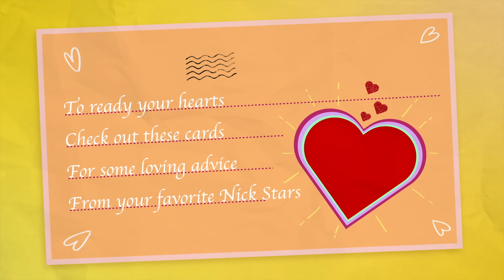Valentine's Day Corny Cards w/ Kira Kosarin, Jack Griffo & More | Nick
Love is in the air with Jack Griffo and Kira Kosarin of The Thundermans, Riele Downs from Henry Danger, and Breanna Yde and Jade Pettyjohn from School of Rock as they dish out their best Valentine’s Day advice with these lovely poems. Check out these Corny Cards and catch more of Henry Danger, The Thundermans, and School of Rock on Nickelodeon!